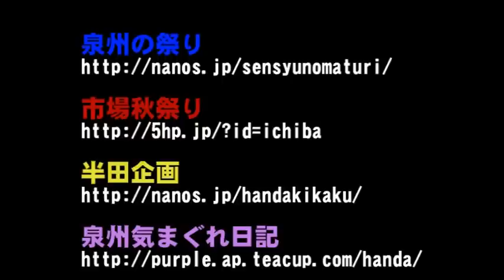平成２４年泉南市祭禮やぐらパレード(後編)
平成24年　市場秋祭り 09月25日〜10月02日までのトップ動画
泉南市祭禮やぐらパレード(後編)
鳴瀧やぐら入場～男里北組やぐら入場、泉南市長挨拶、鏡開きまで